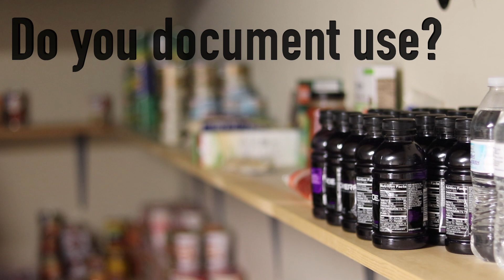Mineral Area College Food Pantry